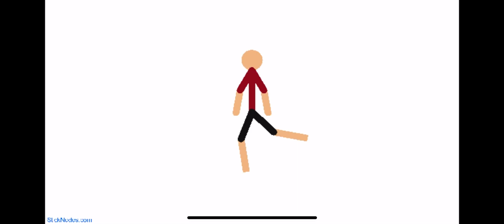Sticknodes test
This is a test for a project I'm working on (Logoballs and all lore related projects are gonna be in a long hiatus, and also Battle for Battle for grimace shake and Battle for the Respect of wfhxchrsefemi is the only object shows I'm gonna not make on hiatus